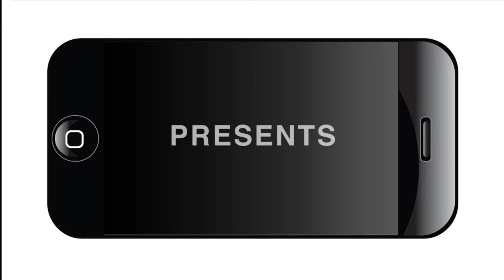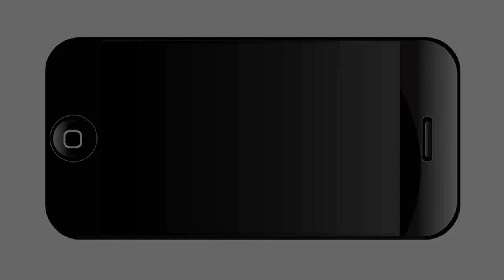San Antonio Property Tax Forum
The District 1 Property Tax Forum was held May 22 at Asbury United Methodist Church.
Residents were able to ask questions and gain valuable insight into the appraisal and protest process. Bexar County Chief Appraiser, Michael Amezquita answered questions and provided information.